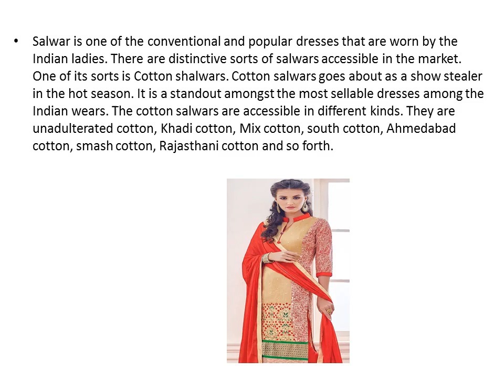Cotton Salwars Best Dress for All Occasions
Cotton salwar suits have constantly turned out to be the perfect decision for sweltering and damp summers. At the point when the mercury rises, it is constantly prescribed to wear a cotton salwar kameez. Our online ethnic mold store, mirraw offers a humongous scope of salwar suits outlines woven in an assortment of cotton. Our handpicked group of cotton anarkalis, A-line cotton salwar suits, patiala salwar kameezes, and punjabi suits in charming hues will hypnotized you. Purchase cotton punjabi suits on the web and energize your late spring closet.